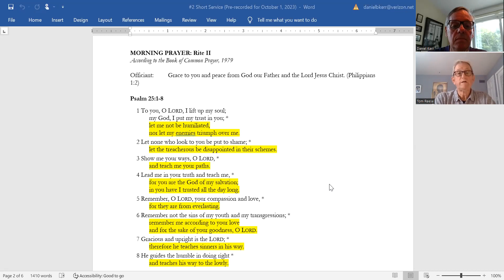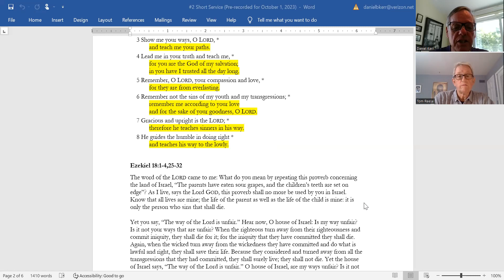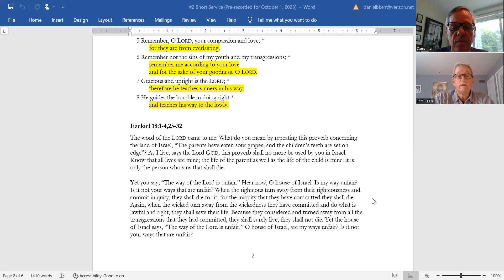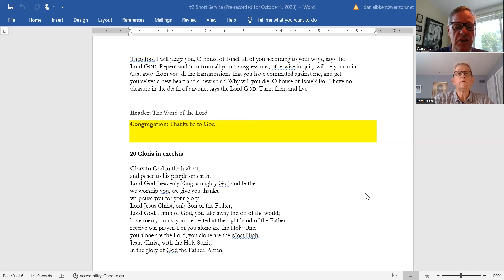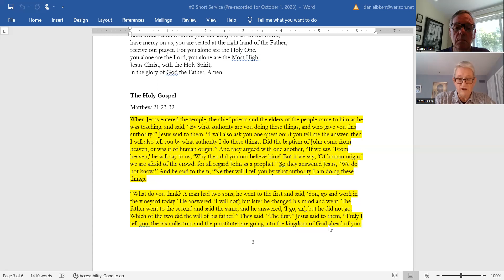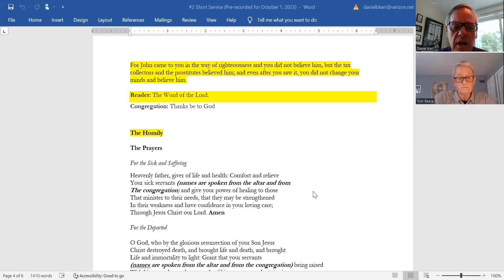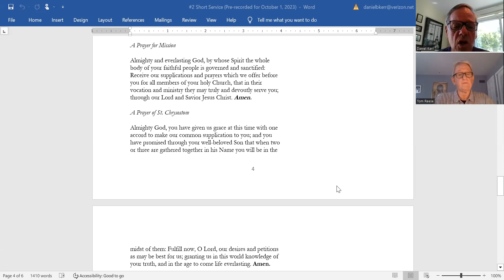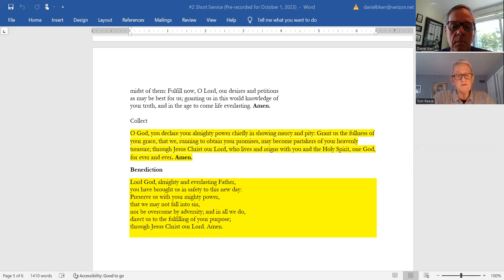Running Towards God's Love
All Souls Morning Prayer (October 1, 2023)